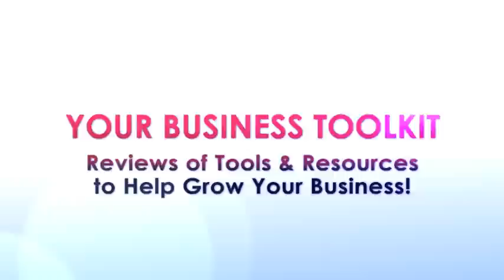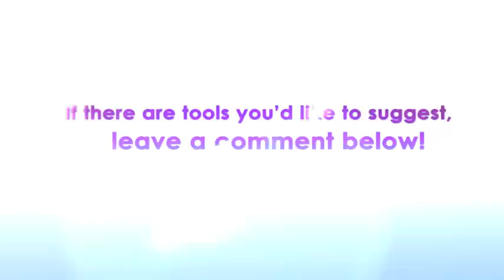Pam Brossman | Millionnaire Attitude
Pam Brossman is a woman I've admired since 2009 when we were both part of an online training course. In 2010, we were virtually reunited again when I saw her name on Brandon Buchard's Expert Academy Alumni Forum! Your Millionaire Attitude is a power summary of Pam's life and her journey to becoming the successful entrepreneur she is today.

[WEHQ9999]
[women entrepreneurs]
[small business resource]
[new business ideas]
[business loans for women]
[small business grants for women]
[how to get a book published]
[Subconscious Mind Power]
[laws of success]
[the secret of law of attraction]
[small business plan]
[home based small business]
[home based business for women]
[home businesses for women]